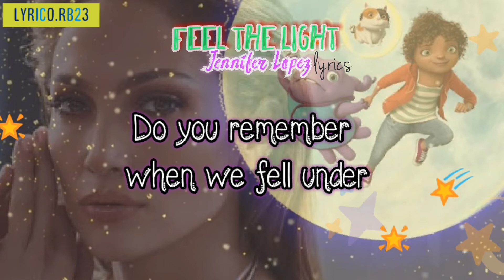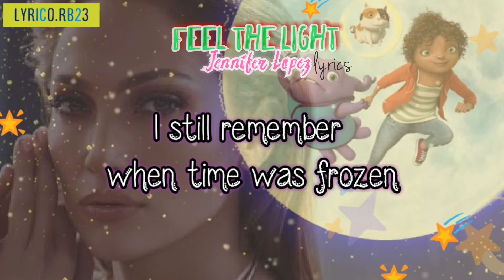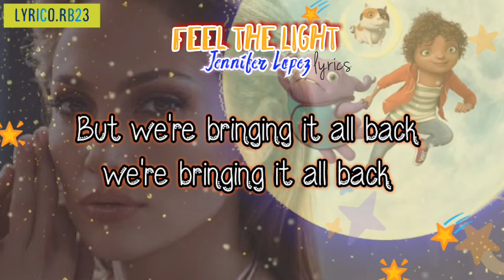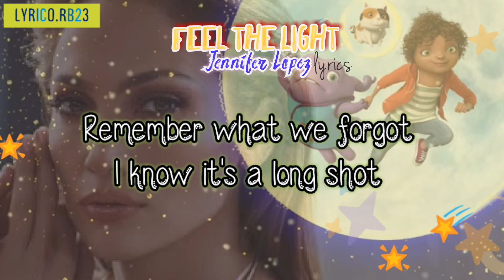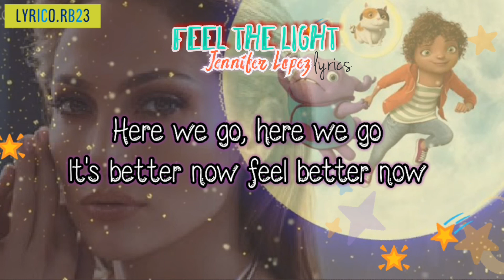Feel the light - Jennifer lopez lyrics (ost home movie)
Choice of music